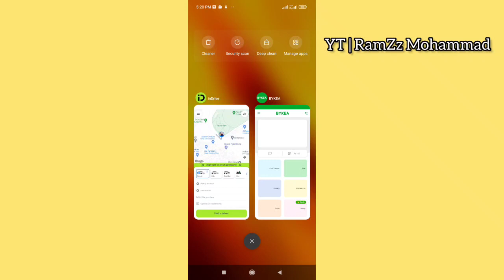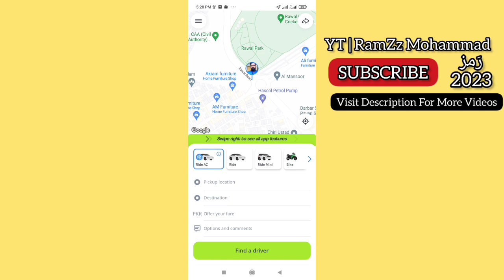HOW TO WORK ON INDRIVE - BYKEA IN RAMADAN 2023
Assalam O Aliakum! in this video i am trying to explain the process about HOW TO WORK ON INDRIVE - BYKEA IN RAMADAN 2023

kindly learn the suitable timings to get on work on good time.

INDRIVE VIDEOS

BYKEA VIDEOS